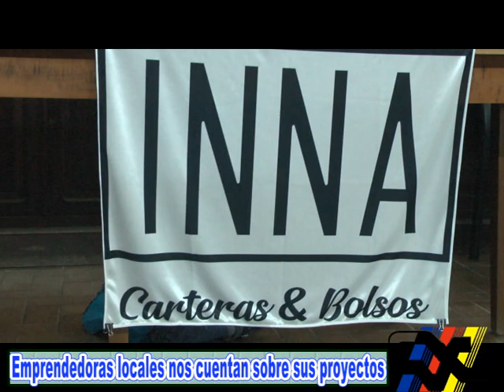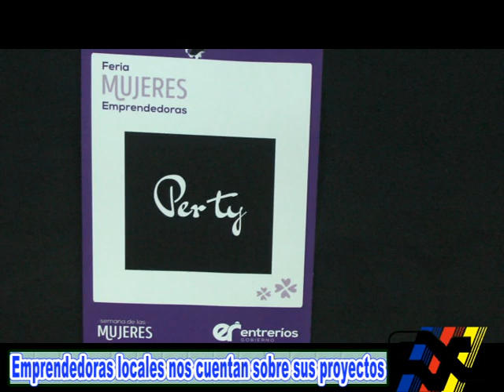Bertuni y Halle nos cuentan sobre sus trabajos y proyectos para este año en el rubro textil